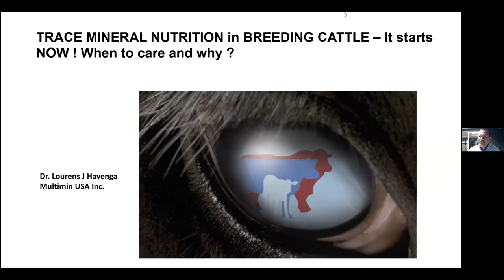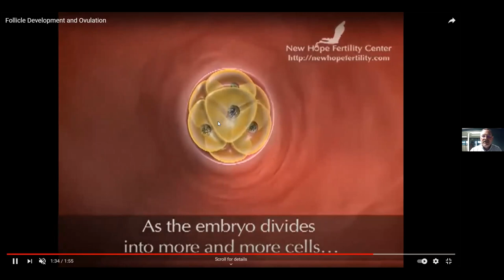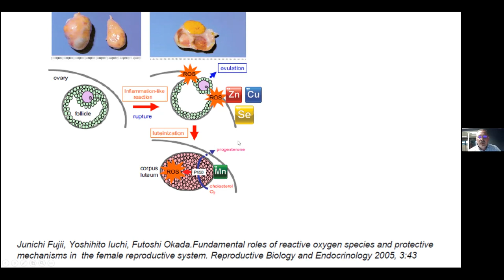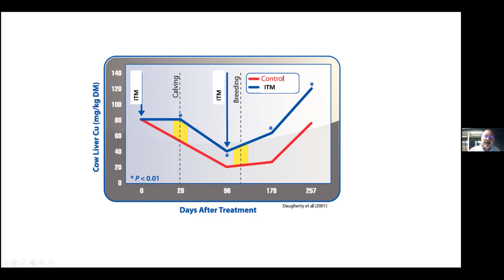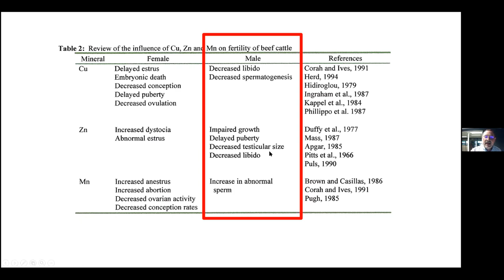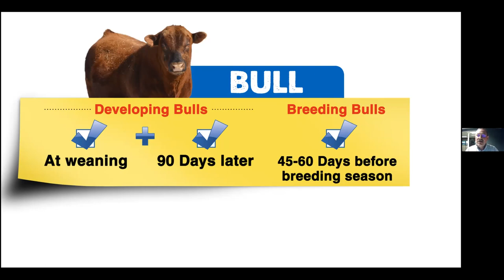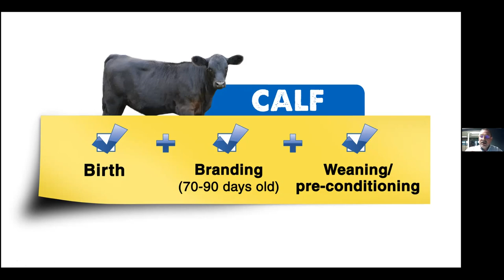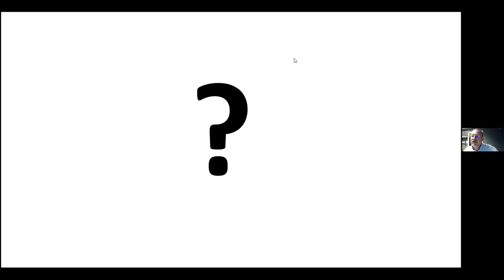Cattle Edge MULTIMIN